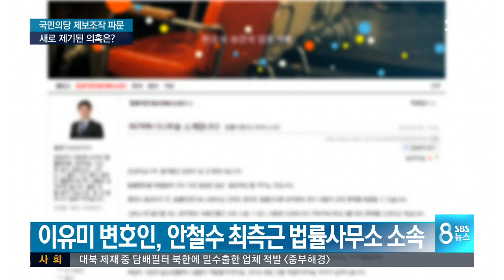이유미 구속…이준서 소환 임박 / SBS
이런 가운데 법원이 조금 전 이유미 씨에 대한 구속영장을 발부했습니다. 주요 대상자들에 대한 수사에도 속도가 붙을 걸로 보입니다.

취재기자 연결합니다. 이혜미 기자. (네, 서울 남부지검입니다.) 실질심사는 오전에 끝났는데 결과 나올 때 까지 시간이 좀 걸렸네요.